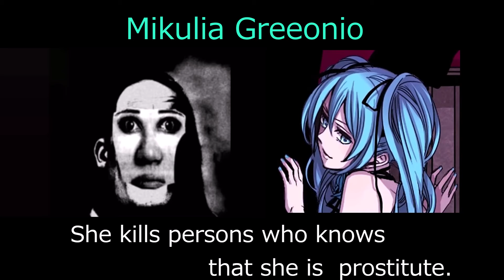If you meet characters of Evillious Chronicles..(Incredible meme) (ver. English)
I translated one of my videos into English. If you feel this video amusing, I feel so happy!

Illustrate (right side) by Ichika